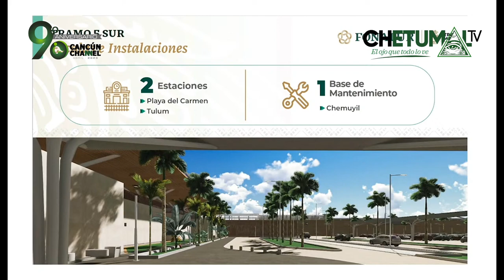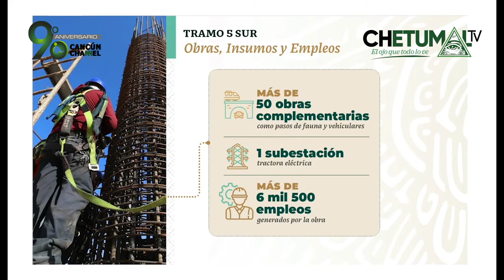MÁS DEL 60% DE LA VÍA DEL TRAMO 5 SUR SERÁ VIADUCTO ELEVADO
*El tramo comprende 67.7 kilómetros, de Playa del Carmen a Tulum, y en ambos municipios habrá estaciones; y su base de mantenimiento estará en Chemuyil